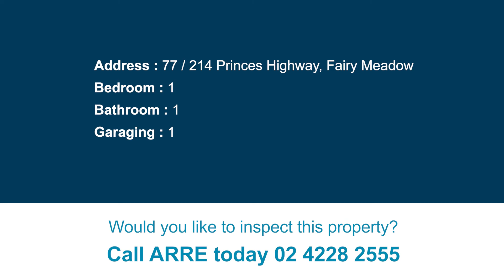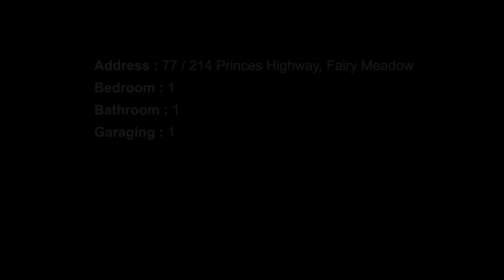77 / 214 Princes Highway, Fairy Meadow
Get Set with a Pool for Summer!
Offering an open plan living and dining area opening up from the kitchen and providing lovely eastern ocean views from the 5th floor. Enjoy cooking and catching up with your favourite TV shows as you peer out and feel safe serenity with views which will keep you calm and collected.